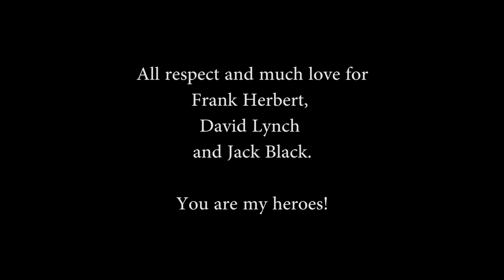Master Exploder Dune